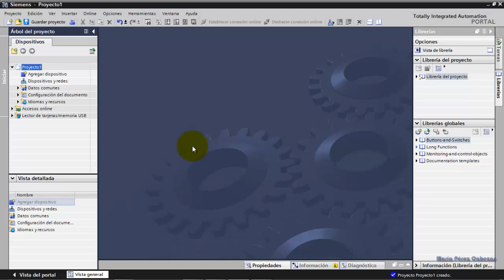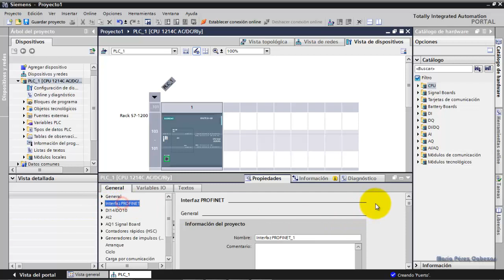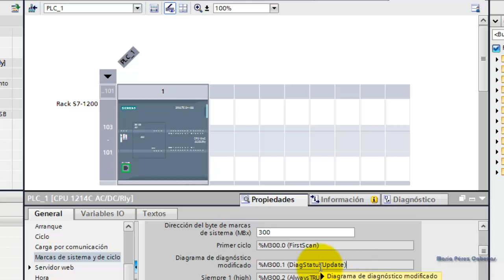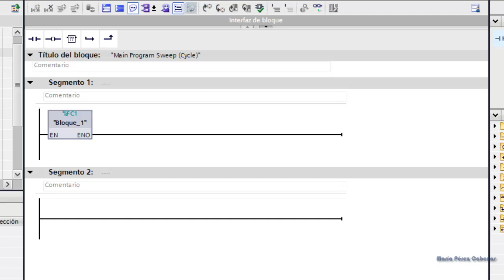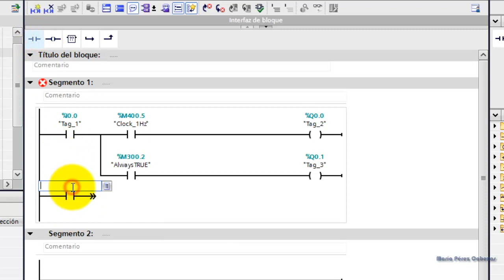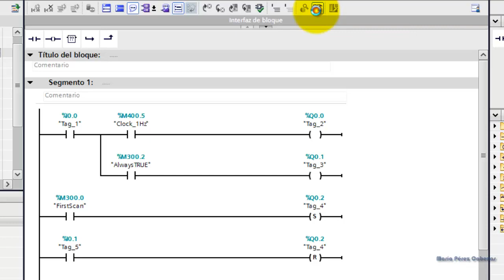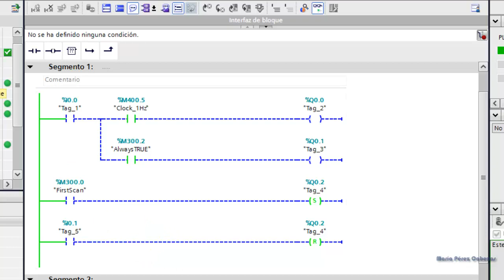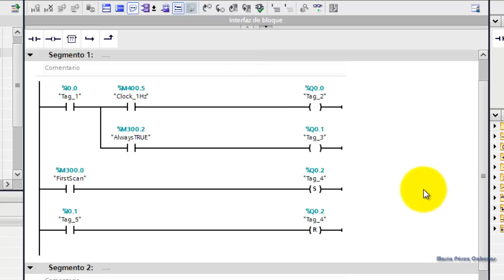TIA PORTAL 6/20: Detectar CPU, marcas de ciclo y de sistema AUDIO CORREGIDO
Tutorial 6: Detectar CPU, marcas de ciclo y de sistema del Curso TIA Portal S7-1200: